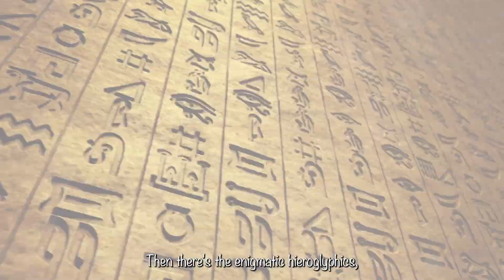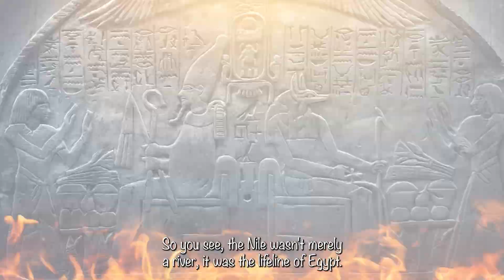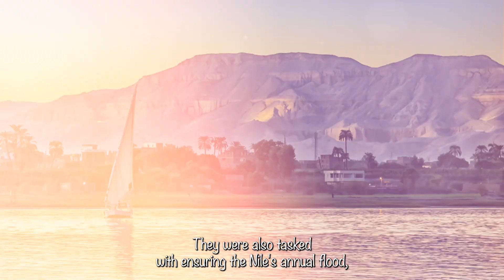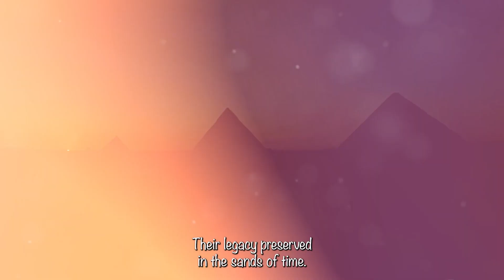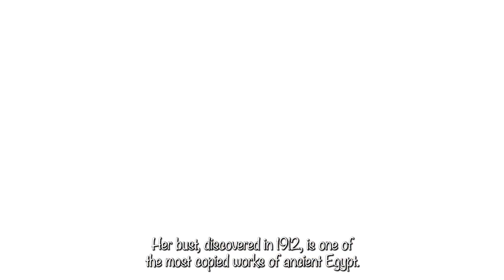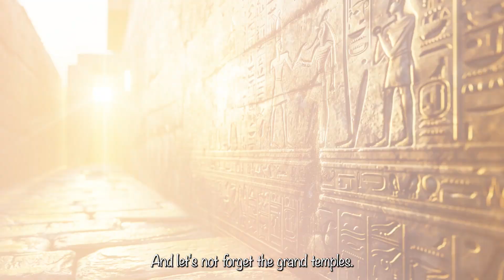Unlocking Ancient Egypt, Pyramids & Mysteries Revealed!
Journey back with us to ancient Egypt, a land of pharaohs, pyramids, and mysterious gods. Uncover the secrets of this captivating civilization, from its early days along the fertile Nile River to its grand pyramids and monumental temples, all the way to its eventual fall. Discover the myths, beliefs, and architectural marvels that defined their culture, and learn how ancient Egypt's influence continues to shape the modern world. Join us for this quick yet comprehensive look into one of the most fascinating chapters in human history!